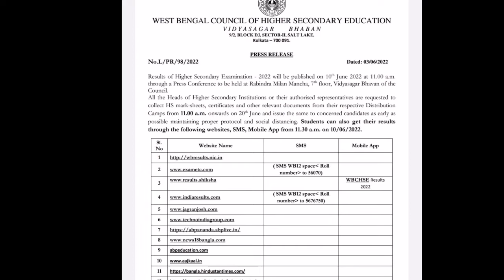বিরাট ঘোষণা 2022 উচ্চ মাধ্যমিক রেজাল্ট সম্পর্কে/ অধিক সংখ্যক ছাত্র-ছাত্রী ফার্স্ট ডিভিশন পাবে